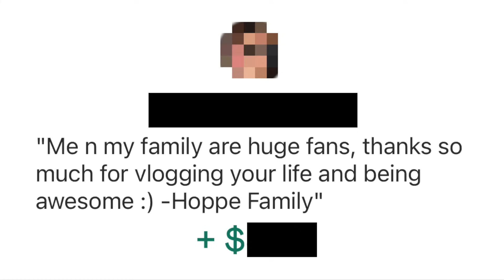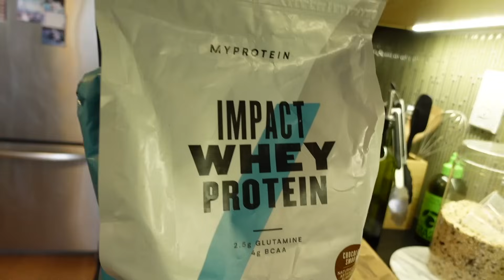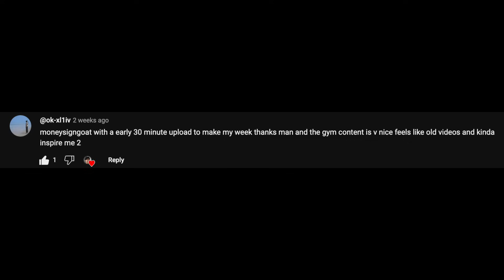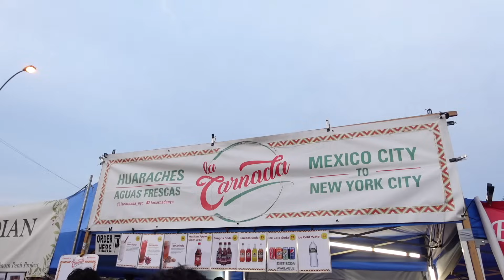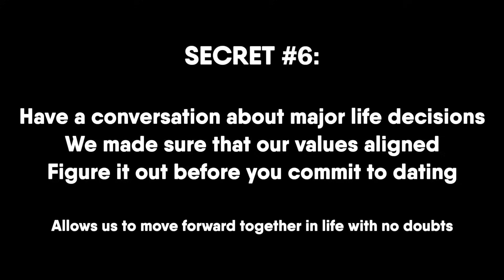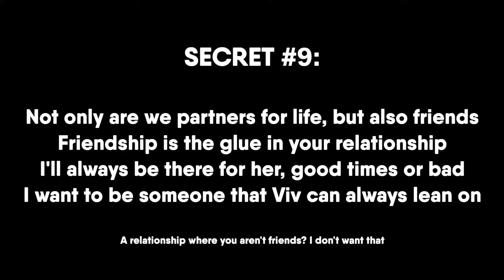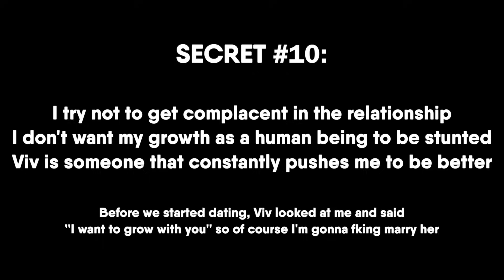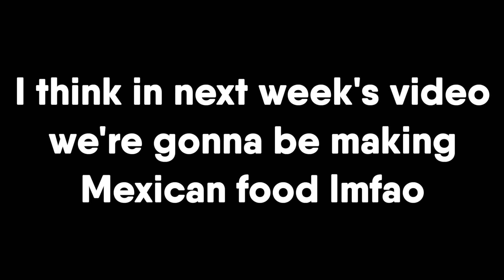Our Secrets To A Happy Relationship NYC Vlog: Exploring Queens Food, Gym Routines, & Haircut